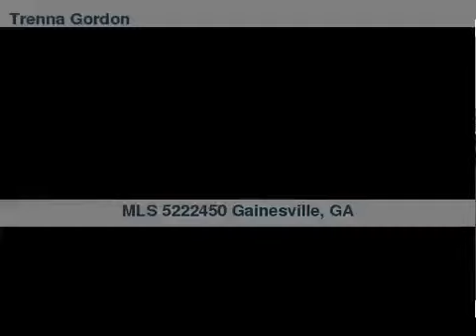9045 Hayes Dr, Gainesville, GA